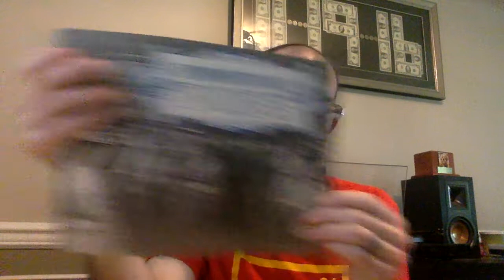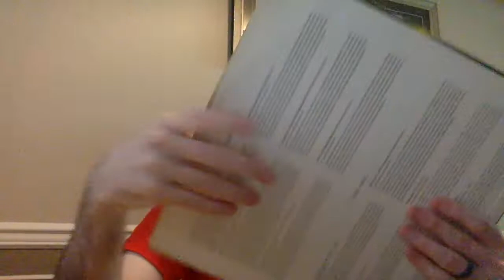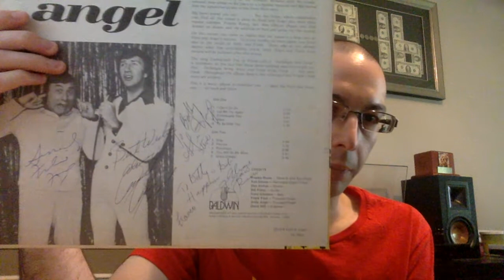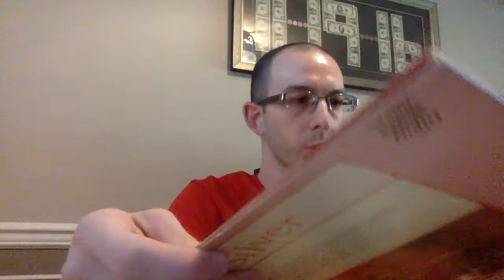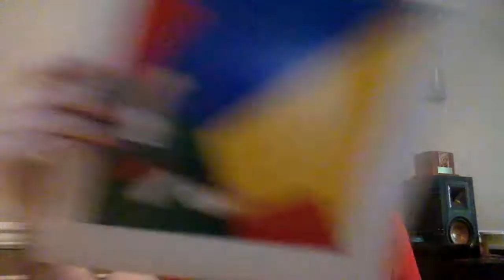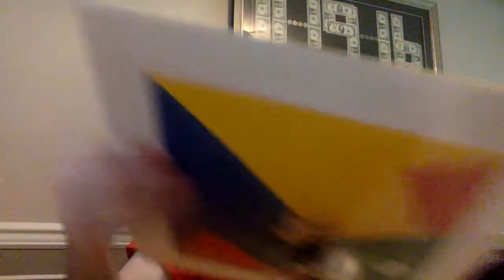Give Away!!!!!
Just pay shipping and its yours!!